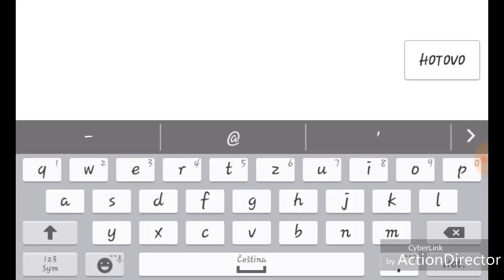Nebulous ^ ^ Nebu Profi / w Petterko Teacher says we are simply the best on the server